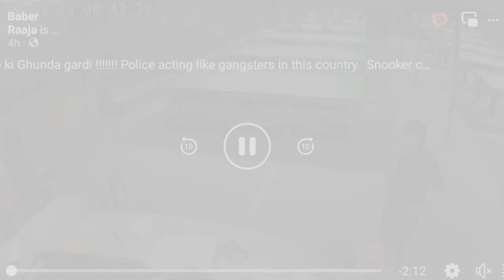Police Raid Snooker club in Rawalpindi Pakistan. Where is Government PMLN PTI